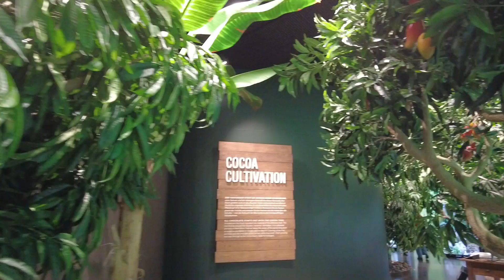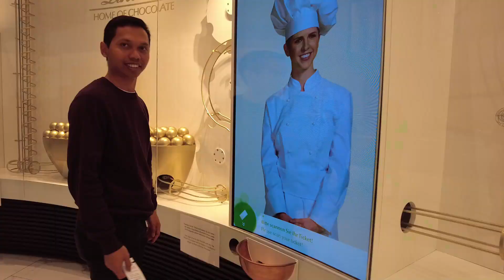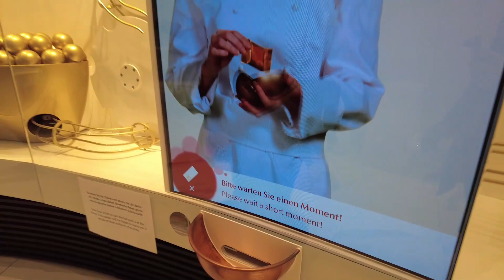Zurich - Going to 'Crash Landing on You' Filming Location, Switzerland Part 3 | DJI Pocket 2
Part 3 of my first Switzerland journey. I was trying to remake some scenes or photos from a Korean Drama Crash Landing on You again. And went to Lindt Home of Chocolate. Zürich ist very nice big city. Enjoy the video!

chapters:
00:00 intro
00:34 opening
01:05 schweitzer Heimatwerk
01:38 Lindenhof
02:57 Münsterbrücke
04:32 Lindt Home of Chocolate